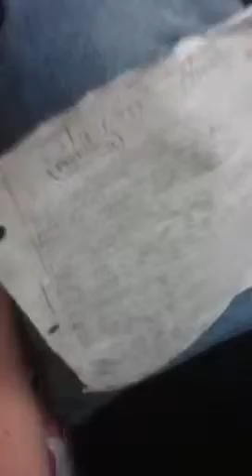Awesome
"slippin away from reality"